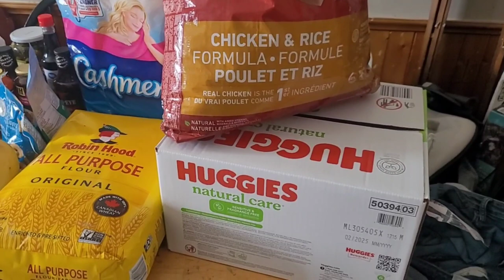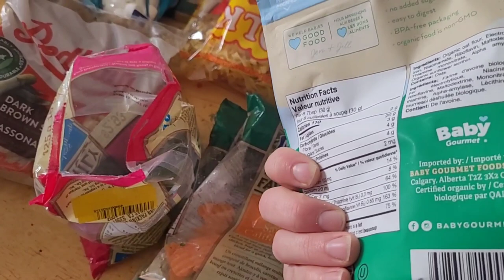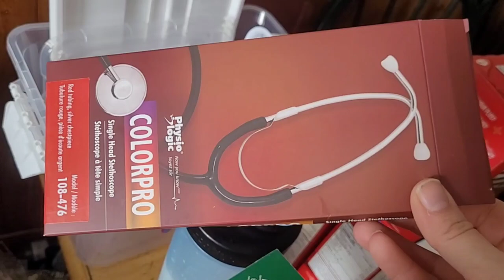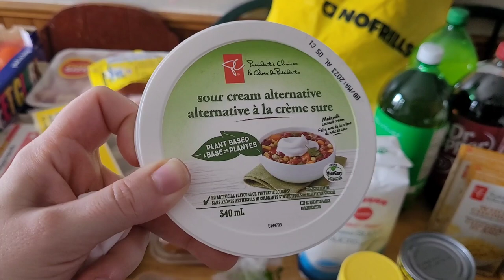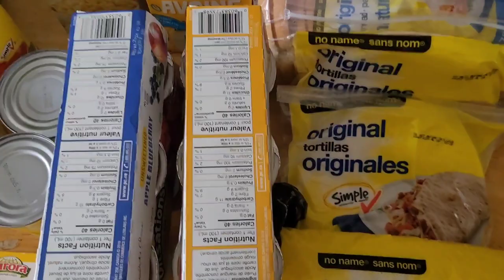Large Family weekly Grocery haul!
Today I have a weekly Grocery haul for you! Walmart, No Frills and a small dollarstore